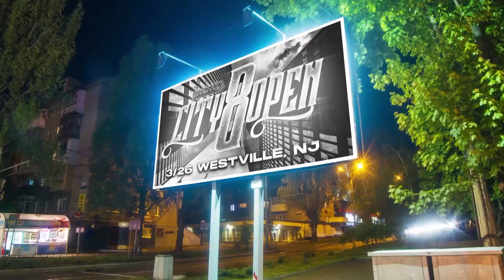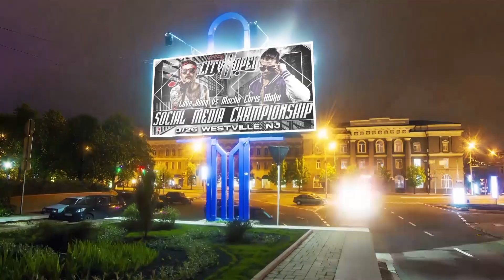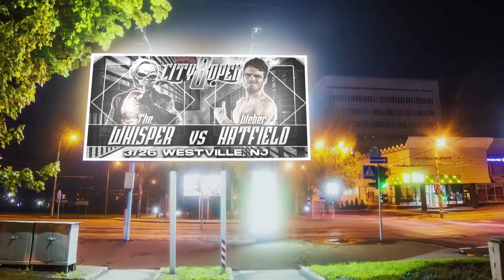The Independent Epicenter: The 8 City Open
Take a closer look at The 8 City Open as The Independent Epicenter takes us through the full card and reveals who the final team is. Hear from participants including J Boujii, 'Mucho' Chris Moljo, and Big Callux.